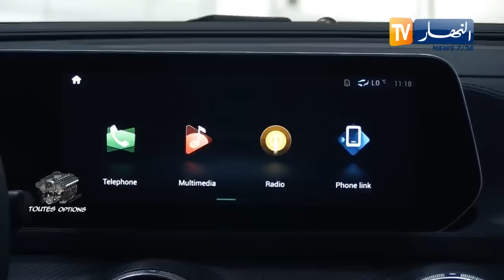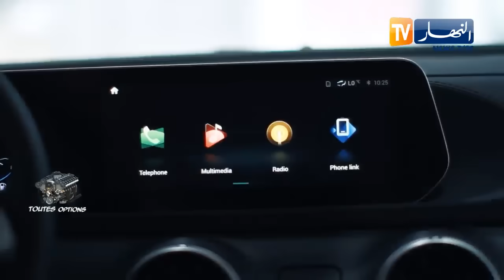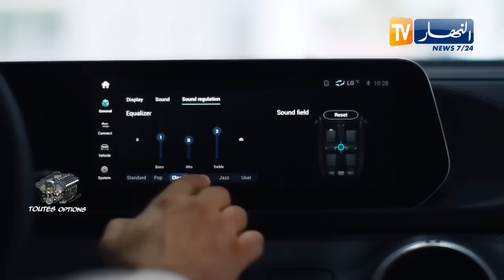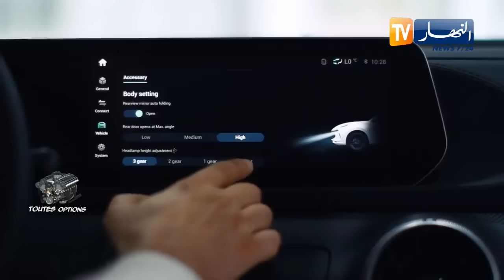برنامج Toutes Option: تصميم أوروبي ومحرك ياباني .. قراءة تفصيلية حول الفورثينغ T5EVO